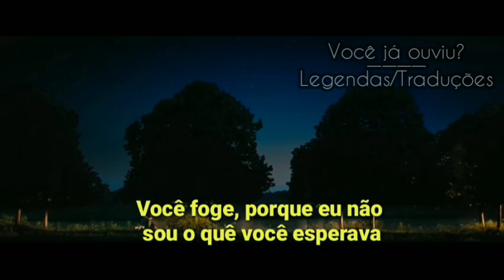⚡Andrew Belle - In my veins (Tradução/Legendado) Como eu era antes de você/ Me before you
Filme: Como eu era antes de você/ Me before you

Se gostar desse tipo de música/conteúdo:
✅Comente
É de graça haha